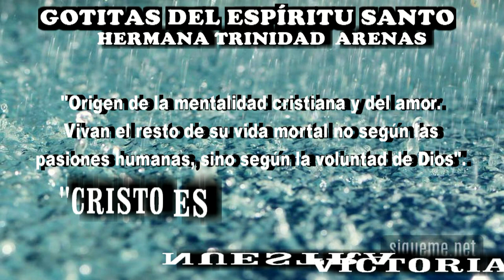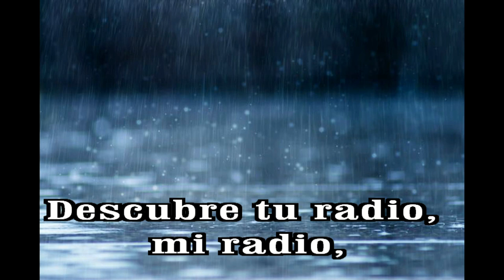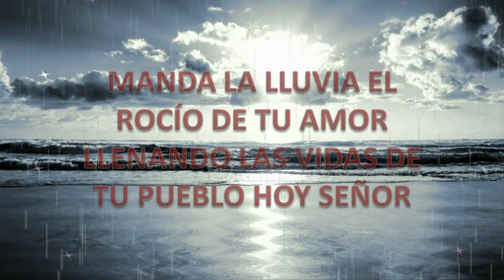GOTITAS DEL ESPIRITU SANTO AÑO 2 NUMERO 312 22 JUNIO